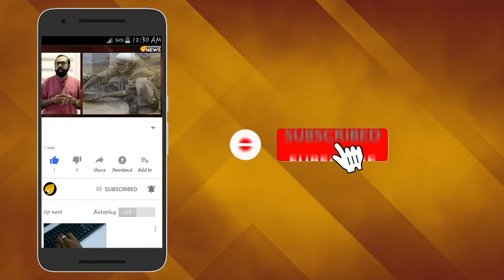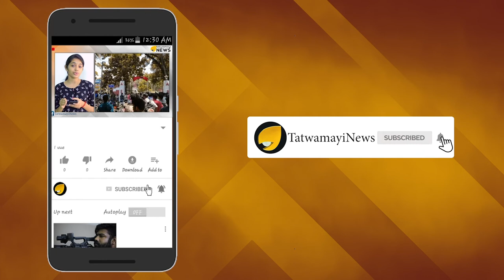സൊമാറ്റോ വിവാദത്തിന് പിന്നിൽ മുസ്ലിം തീവ്രവാദികളും അര്‍ബന്‍ നക്സലേറ്റുകളും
കുടപിടിക്കാൻ നവലിബറിസ്റ്റുകളുടെ മാധ്യമകൂട്ടായ്മയും